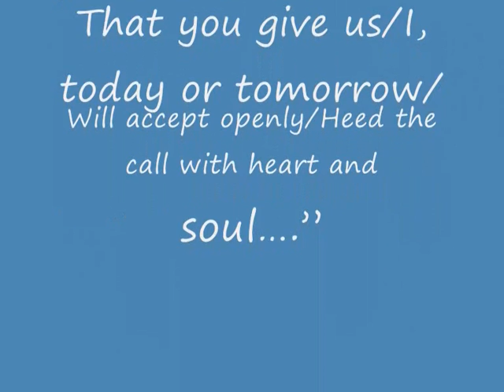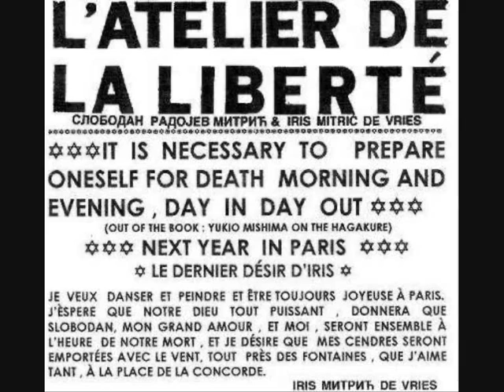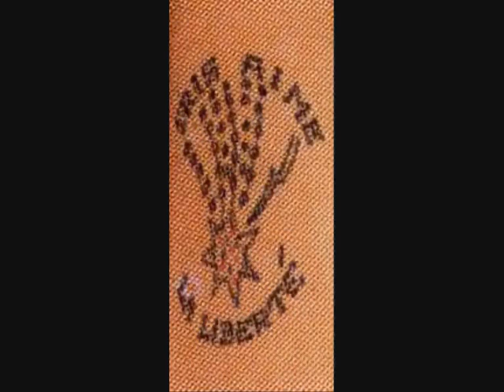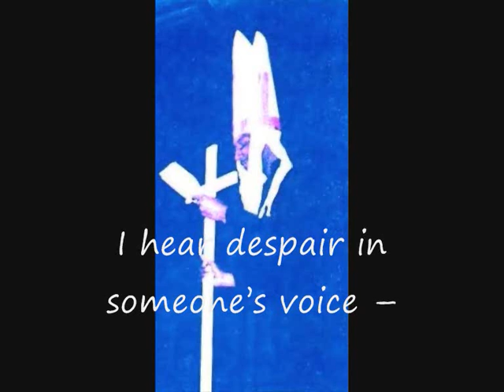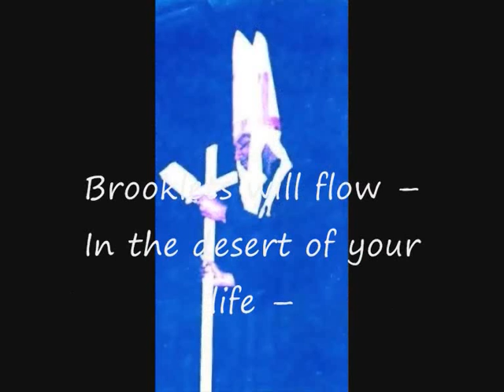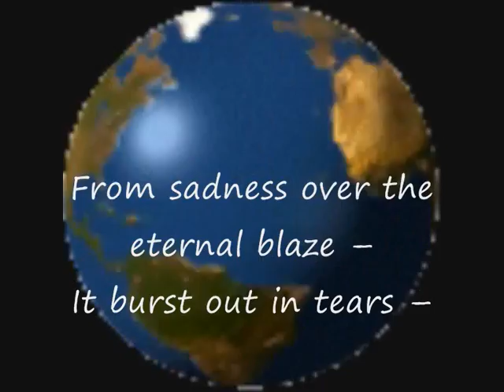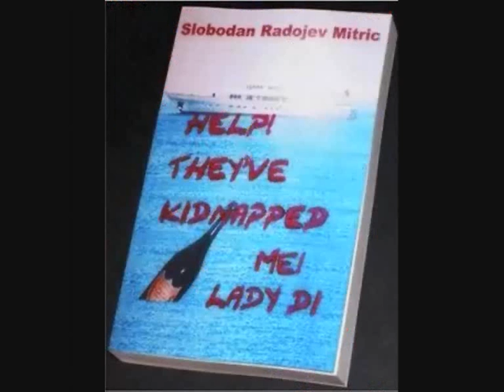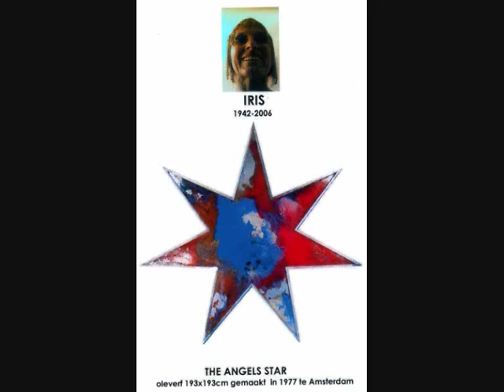QUESTION -"WORLD MYTHOLOGY -- THE BIBLE OF THE MAN WITHOUT FAITH"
WORLD MYTHOLOGY - БИБЛИЈА ЧОВЕКА БЕЗ ВЕРЕ

THE LETTERS ARE THE CLAY,
THE WORDS ARE THE BRICKS,
AND THE SENTENCES ARE THE BUILDINGS.

ONLY A CLEVER WRITER
CAN BUILD CITIES WITH THOSE TOOLS.

BUT A GENIUS:

THE COSMOS
GODS!!...

Slobodan Radojev Mitric
ACT ONE
QUESTION
A young man comes on stage. He raises his arms, looks up and recites.

THE MAN WITHOUT FAITH

I am suffering --
From thirst --
Who can show me:

A FOUNTAIN --
A real fountain --
Where clear water --
Splashes --
Like tears of a virgin.

Everywhere I roam --
Asking:
PEOPLE --
GODS --
DO THE TEARS
OF VIRGIN GIRLS EXIST?

Now two men simultaneously from both sides come on stage. One is wearing a priest's garb -- "THE POPE".
The other one is dressed in a normal elegant suit and represents "A MAN OF SCIENCE"

THE POPE

I hear despair in someone's voice --
REPENT --
KNEEL DOWN --
Kiss the physical earth.
DUST --
That is what you are made of.

And only afterwards --
Brooklets will flow --
In the desert of your life --
Perhaps also RIVERS.

THE PROFESSOR

Looking for flowers in the desert...
In the flowering park -- stones...

Kneeling down for some:
YAHWEH --
ALLAH --
JESUS --
Those are fairytales for grown-up children --
Who are used, before going to sleep --
To feed themselves with fairytales.

God DOES NOT EXIST.
It is like the image
Of multicolored raindrops --
That suddenly -- when the sun burns --
We call the RAINBOW.

THE POPE

Tell me then -- You --
Learned creator
They call PROFESSOR --

Who can chat so nicely --

Who created then --
What you call the WORLD?

THE PROFESSOR

From a cluster
Of blazing
Gasses --
Originated the mass of a certain
STAR.

This star burned --
RADIATED -- millions of years --
And just like your burning candles --
THAT BURN DOWN --
THE STAR WAS EXTINGUISHED!

This blazing mass became a PLANET --
COOLED DOWN --
TRANSFORMED ITSELF --
From sadness over the eternal blaze --
It burst out in tears --
And created --
THE SEA --
Out of which everything originated --
That crawls on the earth --
And released the roots of all those plants --
To feed the first APES.

THE POPE
He crosses himself and points to the man without faith.

Those are words with devilish powers --
Let go --
My child --
This theory modeled by Satan.

The world is made by the hand of God.
In both Testaments of the BIBLE --
There is no room for SATAN'S GRAFT.

We are children of almighty GOD --
Repent and pray to GOD --
For the sins committed by the people.

My body has two hands --
My body has two eyes --
I love both just as much.

My body has two legs --
With both of them I walk through the world.
I have just started --
BUT I HAVE GROWN TIRED.

The man without faith , the Pope and the professor exit

THE CURTAIN FALLS